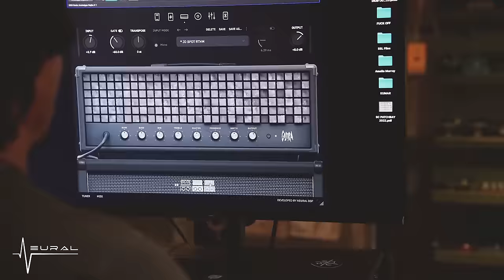The Downbeat Podcast - Currents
My guests this week are Brian and Chris of Connecticut metalcore band CURRENTS. Chris is already Downbeat alumni with his other band SHADOW OF INTENT, so we talk about balancing two very successful bands, as well as touring, the history of the band, accidentally stealing riffs, nando's and much more.